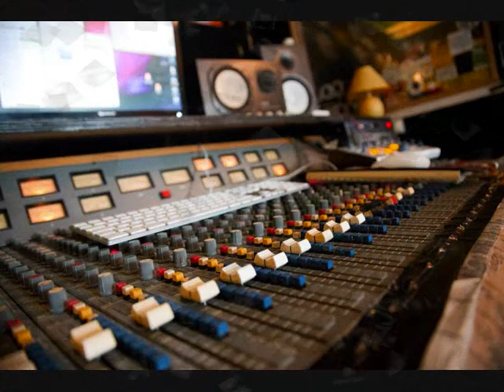BlackOutJA - Catchy Greezzly /TruMon Dubplate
This is a non-profit channel,  i created those Dubplates to bring inspiration , motivation , relaxation and ease the stresses of life for fellow  Reggae fans. It is not intended to infringe on anyone's rights. Any producers, artists, or singers featured here often contribute voluntarily but most of the time I paid them/fan funded to help bring these projects to life. I'm not backed by any record label—everything you see here is self-funded. All of my content is 100% original.

Boat Riddim - Catchy Greezzly / Italy